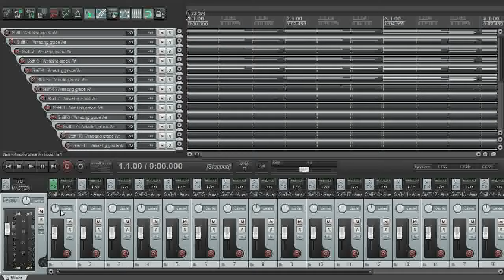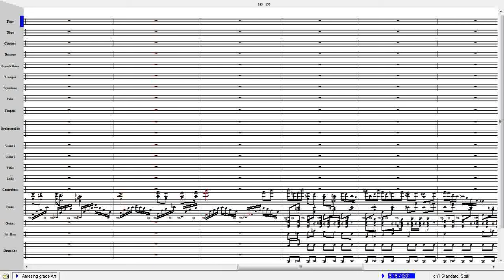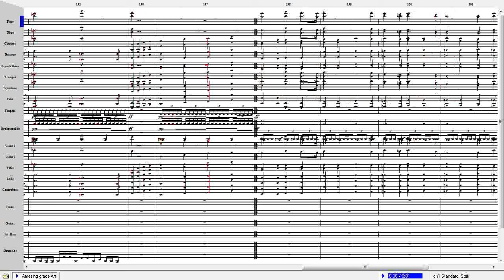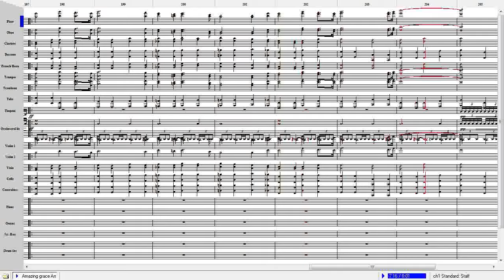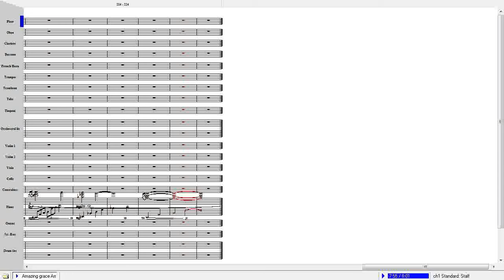[편곡/Arrange] 어메이징 그레이스 / Amazing grace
제작기간 : 2015년 6월 20일 ~ 2015년 6월 26일
악기편성 : 제 3관 오케스트레이션 편성

한국어명 - 나 같은 죄인 살리신

1779년 출간된 찬송가이며, 미국에서 특히 애창되는 곡이죠!

이 곡의 주제 멜로디로 하여금 주제가 계속 변주되도록 편곡해 보았습니다.

** 7월 6일 ~ 7월 31일 까지 4주 기초군사훈련을 다녀오게 됩니다. 산업기능요원 (방위산업체, 병역특례) 복무 중이므로, 7월 31일 후에 회사에서 계속 복무하며 활동을 계속할 예정이며, 7월 6일까지는 곡을 쉬면서 힐링하는 시간을 갖도록 할 예정입니다. 그럼 7월 31일에 뵈요 :)